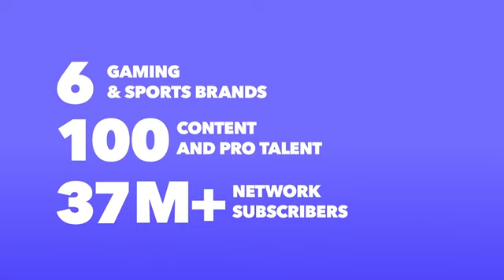Welcome to the World of $VEXT – The Future of Digital Racing Media Network!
$VEXT, powered by Velocemediagroup, stands at the forefront of the digital racing media network. As one of the first decentralized gaming & sports media organizations, $VEXT is pioneering the integration of gaming, esports, and sports into the Web 3.0 framework.

🎮 Why $VEXT?
- Innovative Gaming and Sports Brands: With a focus on the racing domain, both virtual and physical, $VEXT encompasses multiple brands that are leaders in the gaming and esports arena.
- Content Creation Powerhouse: Network boasts over 100 talented content creators.
- Impressive Reach: With more than 650 million monthly views, $VEXT creates captivating content across various games, from EA's F1 to Call of Duty, and beyond.

📈 Growth and Performance:
$VEXT has shown remarkable growth on platforms like MEXC and Bybit